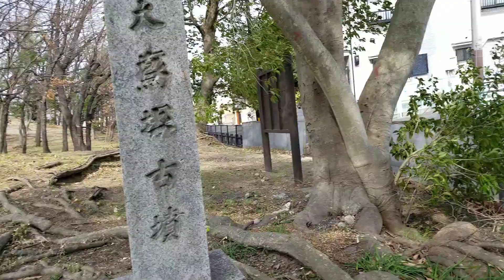18 2022年3月13日 大鳥塚古墳３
18 2022年3月13日 大鳥塚古墳３